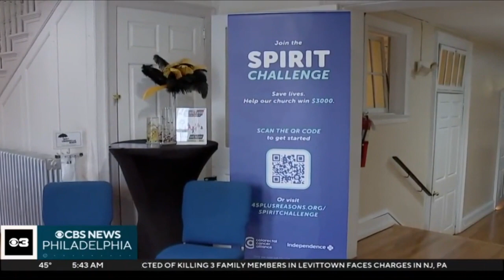CBS3 visits FCBF Church to promote The Colorectal Cancer Alliance' Spirit Challenge!!